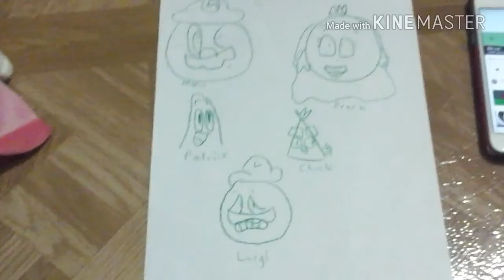KirbyFan9000 Elimination Episode 13 La Cucaracha